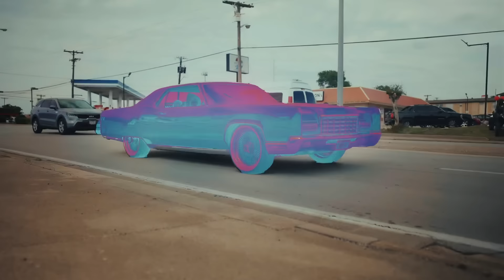Big Homie Sho - “Nah FR” (official video)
Filmed 🎥 by 6k Jefe